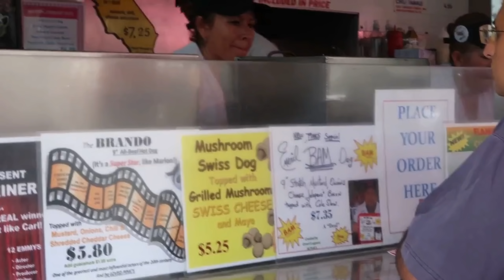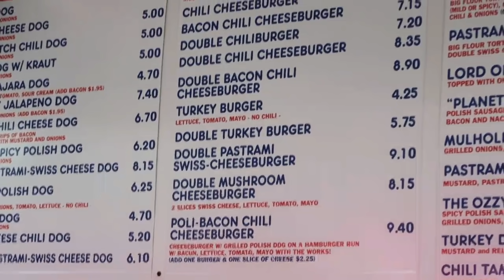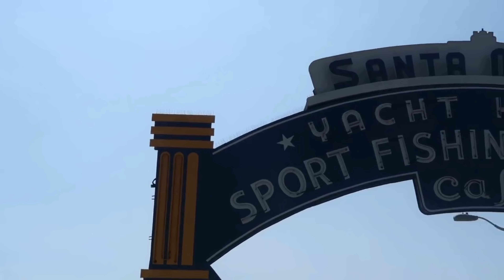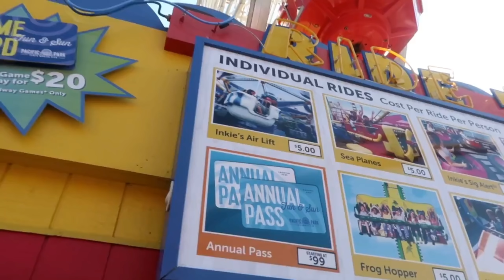Touring Celebrity Homes In Malibu! PLUS Exploring Pacific Park! | Vlog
Join Tom and Stace as we have a more chilled back day in California! We start at the famous Pinks Hotdogs, before heading to Santa Monica Pier to take a look around Pacific Park! We then take a tour around Malibu to see some homes of celebrities, including The Beckhams, Bruce Willis and Jennifer Aniston!